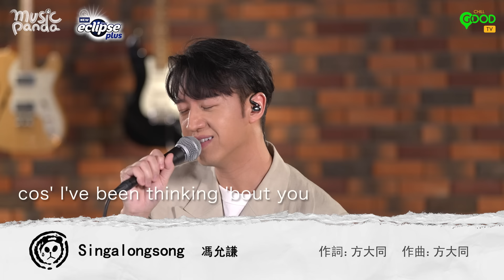Music Panda Special《Eclipse ®️plus 草本潤喉薄荷糖特約：Jay 馮允謙 x Gin 李幸倪》報復式浪漫 尋找隱世巨聲 歡樂今宵 虚榮 Singalongsong等等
馬上連結到純歌曲修復版😍請join會員收看👇🏻👇🏻

由Eclipse ®️plus 草本潤喉薄荷糖撮合今集MP巨聲唱將組合 馮允謙Jay Fung同李幸倪Gin Lee😍😍！

同係參加比賽出道嘅Jay同Gin識咗十幾年😎😎
互相見證成長甚至脫胎換骨！
同屬絕對唱將⭐️
會同大家分享保護聲帶同開聲秘訣🤗🤗

早排兩位分別為唔同選秀節目做導師😎
原來亦有唔少啟發
俾人乖乖仔感覺嘅Jay
分享做導師時鮮為人知嘅辛酸🥺🥺

同係隻身離開屋企人來港尋夢🌈
難免有時候覺得孤伶伶，每逢佳節倍思親😕😕
喺艱難嘅日子幾乎想放棄嘅時候，有人拉佢地一把！
到底佢哋嘅貴人又係邊位🤨
快啲去片啦💨💨

非常感謝大家對《Music Panda》嘅一直支持，希望大家為我哋嘅影片點Like、Comment、Subscribe以及成為我哋嘅會員，為我哋打打氣！我哋一定繼續為香港樂壇和樂迷出一分力，製作高質素嘅免費音樂節目！

如果大家有能力嘅話，大家可以用「超級感謝」「超級留言」「超級貼圖」來支持我哋！有你哋嘅支持，可以幫助我哋繼續向前行！🙏🏼

00:00:00 開show
00:01:09 報復式浪漫 - Jay Fung feat Moon Tang🎤Jay Fung x Gin Lee
00:11:11 尋找隱世巨聲 🎤 Jay Fung
00:14:38 歡樂今宵 - 古巨基 🎤 Gin Lee
00:28:05 虛榮 - Gin Lee 🎤 Jay Fung x Gin Lee
00:31:54 Singalongsong - 方大同 🎤 Jay Fung
00:35:12 企好 🎤 Gin Lee
00:51:24 Best Part - Daniel Caesar and H.E.R. 🎤 Jay Fung x Gin Lee
Closing